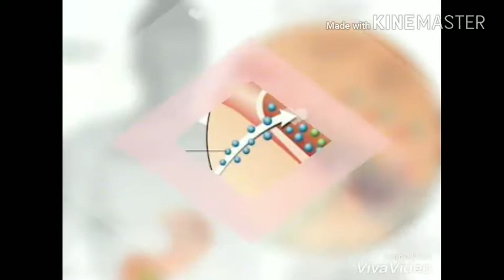Homeopathic treatment of Diabetes||होमियोपैथी से करें शुगर का इलाज| मधुमेह जड़ से ख़त्म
Many people think that homeopathic medicines can't control Diabetes,but here I present a practical video showing the reduction of blood sugar level by using Homeopathic medicines.So please watch this carefully.||Diabetes treatment in Hindi || मधुमेह का
होमिओपथी इलाज||मधुमेह सुगर डायबिटीज के होमिओपथी उपचार Homeopathic cure for diabetes in Hindi sugar treatment control.